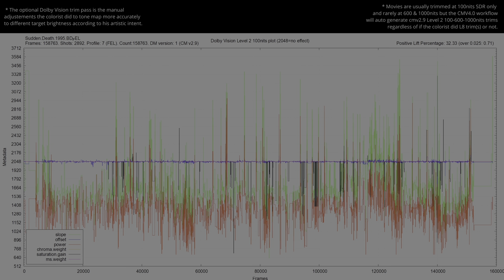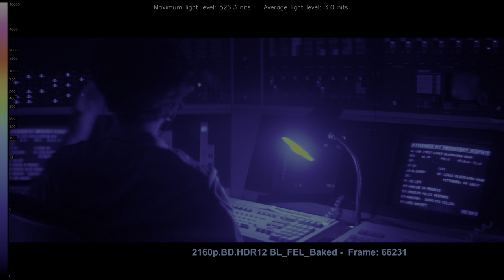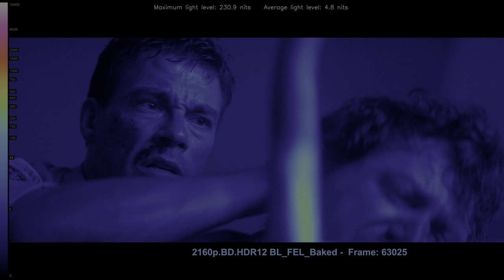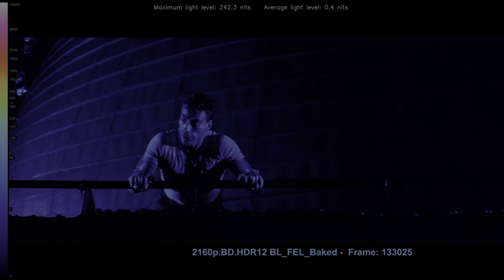Sudden Death 1995 4K UHD HDR vs 1080p BluRay SDR 100nits REVIEW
SuddenDeath1995 SuddenDeath HDRvsSDR Explore the visual impact of Sudden Death 1995 in HDR ! 🌍🔍 Forget about the meaningless SDR tone-mapped comparisons, this video shows the actual difference without any compression or loss between HDR and SDR. Comparing HDR Rec.2020 to the SDR Rec.709 version, witness the stunning differences in color and detail. Immerse yourself in the future of cinematic excellence... * Can be viewed in HDR in Chrome/Edge/Opera but not in Firefox. Dont forget to turn on HDR in the Windows display settings.. 🎥✨

🖥️ Device Compatibility:
00:07 intro